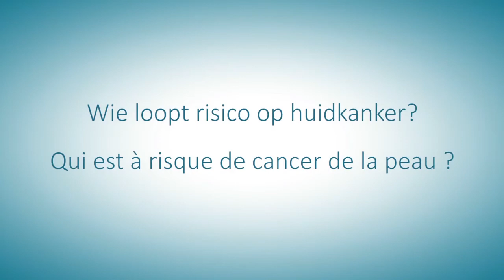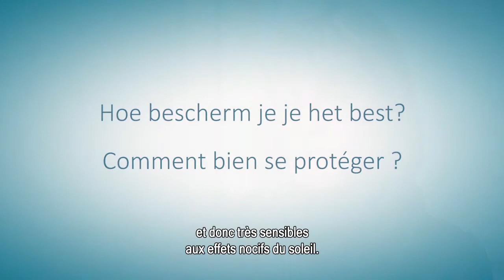Rayons UV et cancer : quels risques pour la santé ? La réponse d’un expert.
Le soleil et les bancs solaires sont-ils vraiment dangereux ?
Quels sont les risques liés aux rayons UV ?
Comment connaître mon type de peau ?
Qu'est-ce que le cancer de la peau et qui court le plus de risques ? Et surtout, comment bien se protéger ?
Dans cette vidéo "questions cancer" de la Fondation contre le Cancer, le professeur Maria Garmyn fait le point sur l'utilité et les dangers des UV, et les dernières connaissances dans ce domaine.